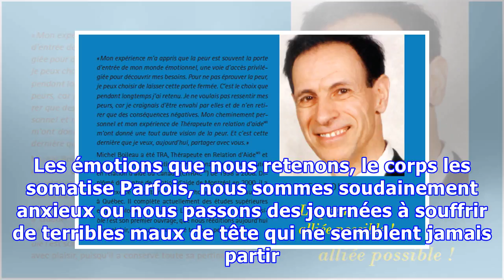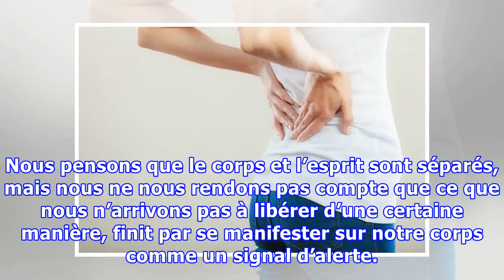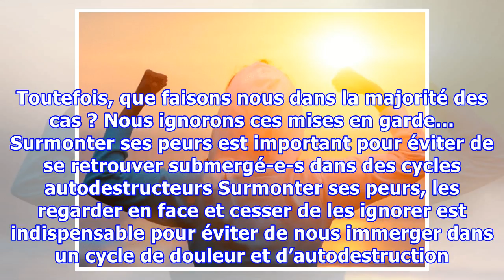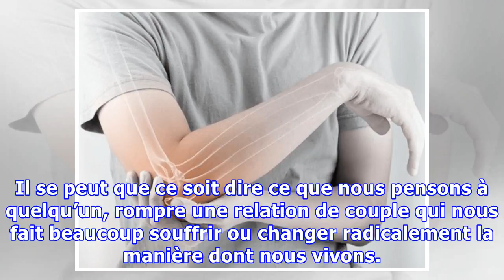Votre corps est un bon allié pour surmonter vos peurs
Votre corps est un bon allié pour surmonter vos peurs Au lieu d’avoir recours à un produit pharmaceutique pour apaiser ces douleurs de dos ou de tête récurrentes, nous devons nous demander si leur origine ne se trouverait pas dans les préoccupations ou dans un quelconque sujet irrésolu. Surmonter les peurs peut paraître simple en théorie. Toutefois, ça ne l’est pas tant lorsque nous commençons à l...